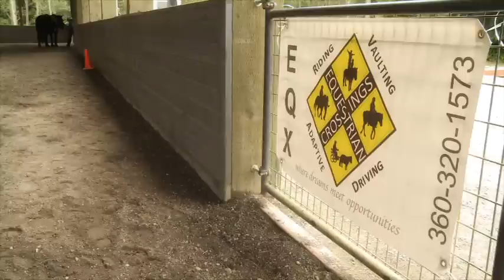Equestrian Crossings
Formed in August of 2009, Equestrian Crossings [EqX] is Whidbey Island's ONLY 501(c)(3) non-profit organization that is "member-run and "member-operated".  EqX is already making a big difference in the lives of the young and the old, the frail and the robust, the riders and the non-riders, with the motivating help of some very special horses and volunteers.

With over 40 years of combined teaching experience, EqX's certified instructors provide residents of Whidbey Island and the Puget Sound area an "all-inclusive" horsemanship program at 2 arenas on Whidbey Island, one in Greenbank and one in Oak Harbor.

Lessons are tailored to the students' individual goals and needs.